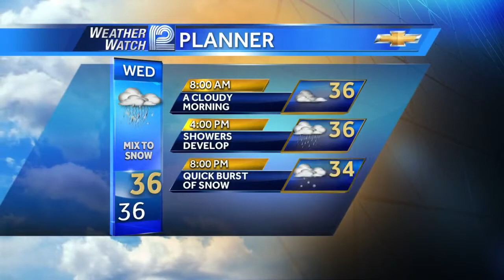Chris Gloninger's Forecast